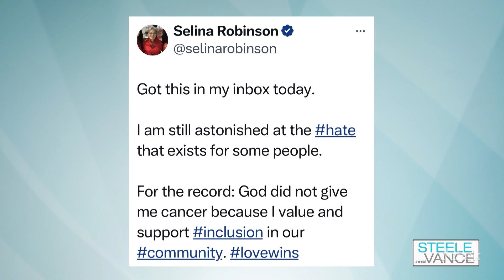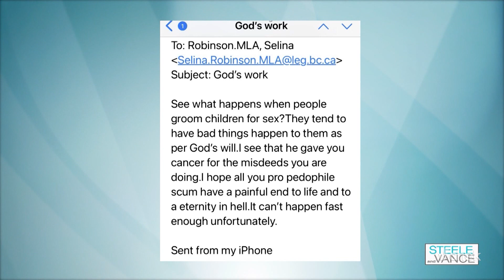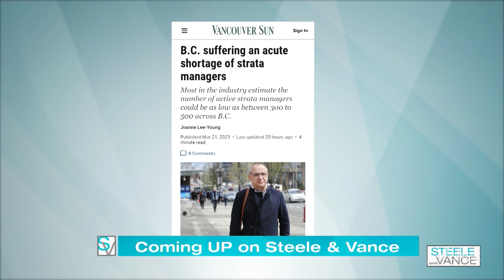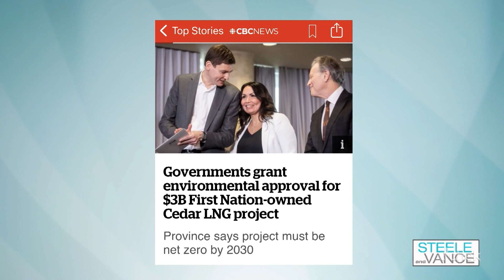Steele and Vance HOT HEADLINES March 23, 2023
HOT HEADLINES for the week of March 23, 2023